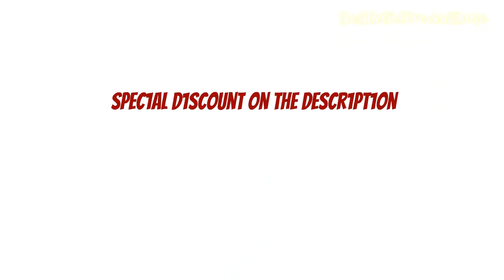Tactical 5 11 CS3 Dagger Liner Lock Knife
The Counter Strike 3 is a full sized tactical folder with a 3.75'' bayonet-style double edged blade hardened to 57-29 HRC for

enhanced tensile strength and edge retention. A deep finger choil provides excellent user control for fine tasks ambidextrous thumb

studs allow quick and smooth one-handed deployment and a crack and shatter resistant FRN scale handle provides a confident and

secure grip with or without gloves. The blade has been beadblasted to eliminate glint and the liner lock is reinforced to ensure

safe operation. The CS3 ships with a four-way pocket clip and a Torx wrench for modifications